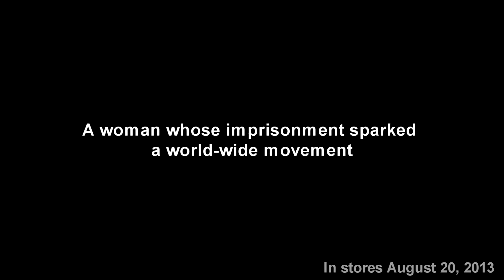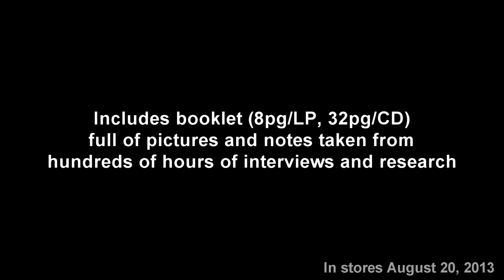Free Angela Reissue Now Taking Preorders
Secret Stash is proud to announce the reissue of FREE ANGELA, a collection of music from the Sound of Soul label group that was originally compiled in 1970 to support Angela Davis, one of the most famous political activists of modern times.  Many of these recordings were made in Muscle Shoals Sound and Fame studios.  REISSUE IN STORES AUGUST, 20, 2013.